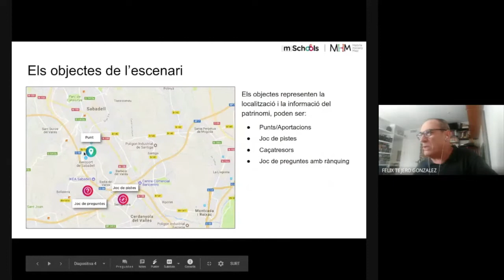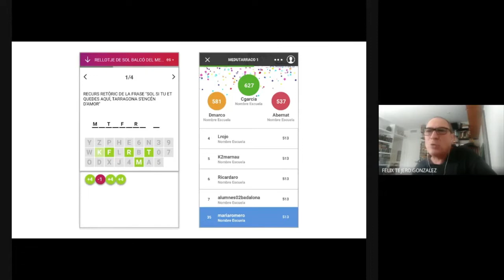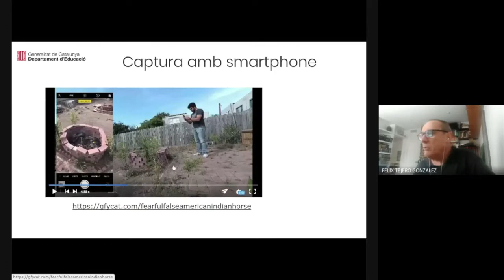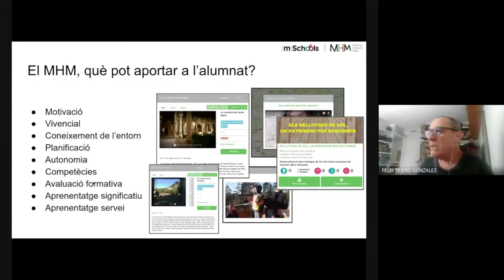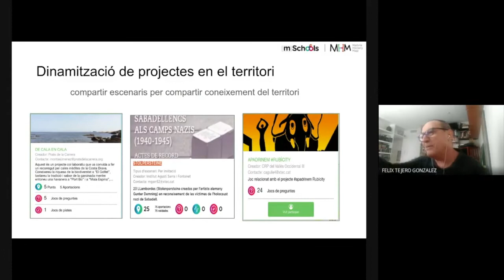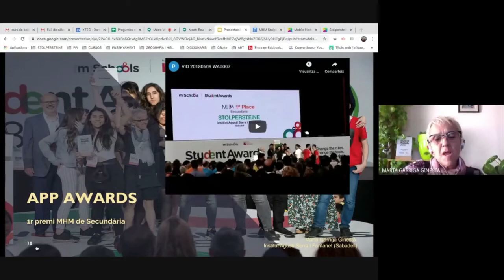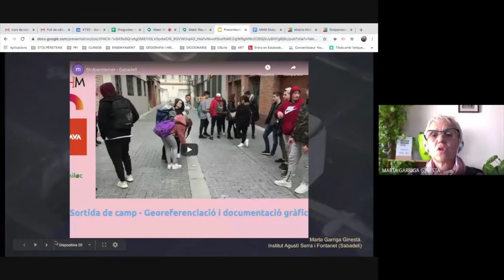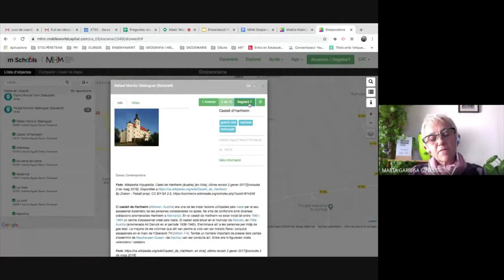WEBINAR: Mobile History Map en temps de confinament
En aquesta trobada virtual, les docents Marta Garriga, de Institut Agustí Serra i Fontanet (Sabadell), Montse Jiménez, de l'Escola Prats de la Carrera (Palafrugell) i Cristina Aguilera, del CRP del Vallès Oriental III, ens comparteixen la seva experiència en l'ús didàctic de la plataforma Mobile History Map. Les docents expliquen com aquesta plataforma de treball per projectes i aprenentatge-servei pot seguir sent un recurs educatiu molt útil en el complicat context actual.